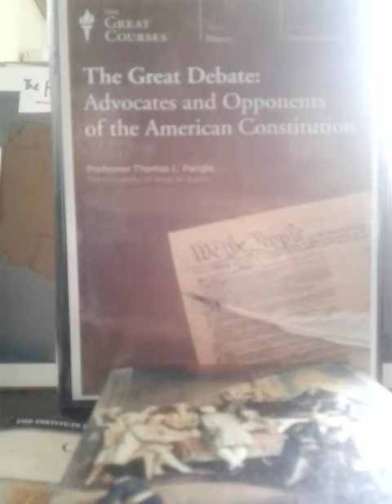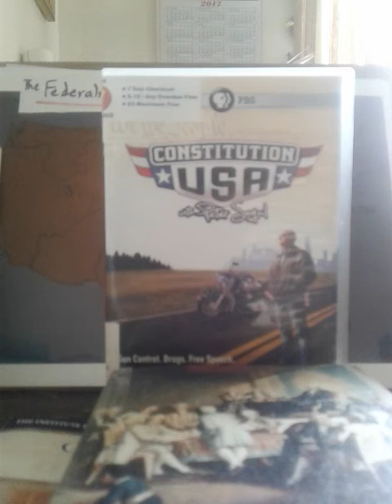Federalist Paper 18, part 2 in Farsi